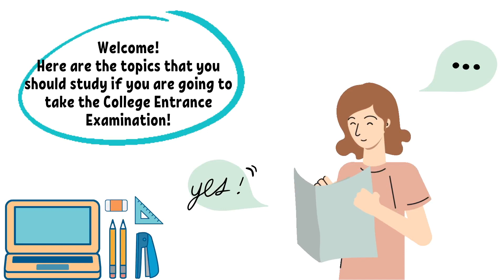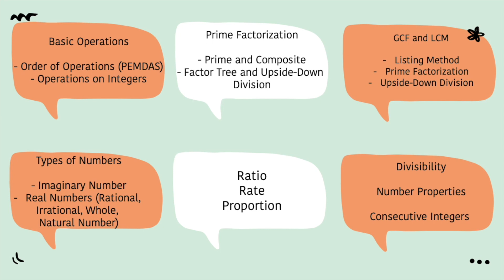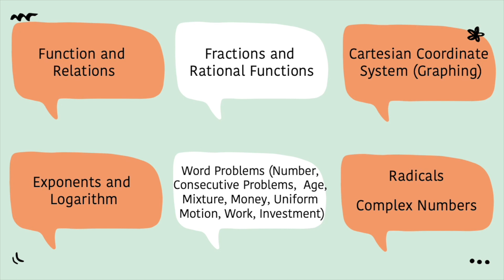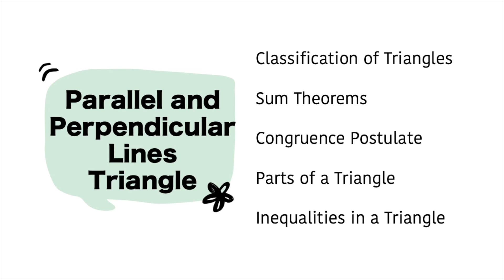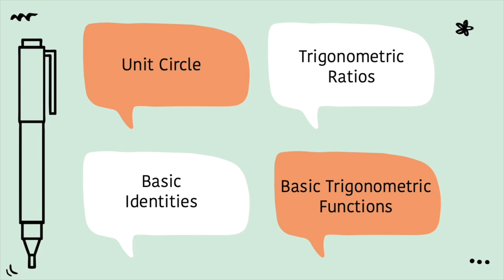ENTRANCE EXAM POINTERS TO REVIEW (MATHEMATICS) | SHS, CETS, UPCAT, PUPCET, DOST, USTET, DCAT, ACET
POINTERS TO REVIEW IN MATHEMATICS.
TOPICS FROM GRADE 7 - GRADE 12.